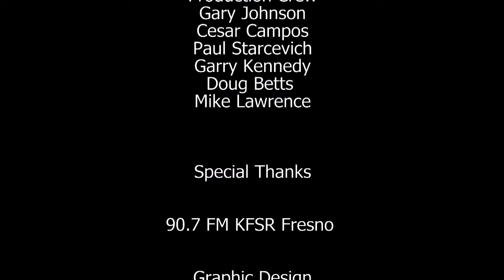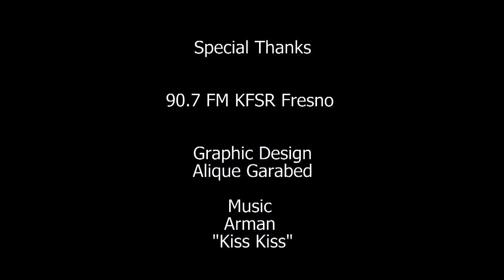SJS 76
On this edition of San Joaquin Spotlight, host Sevag Tateosian talks to Mike Stephens, Station Manager at KFSR 90.7 FM.